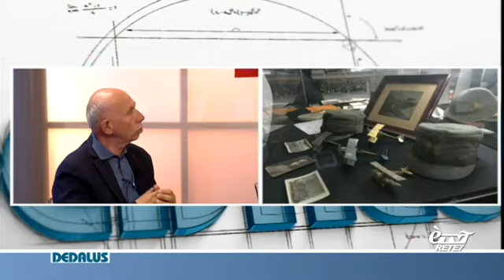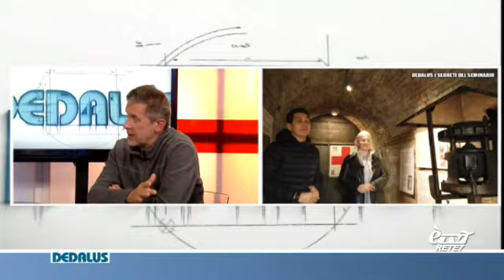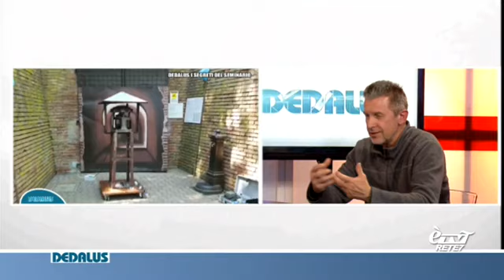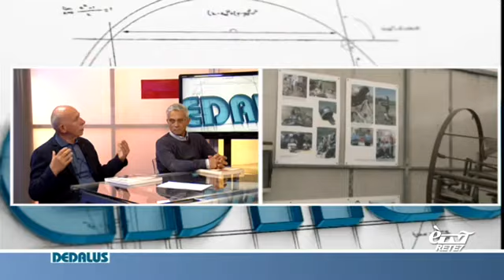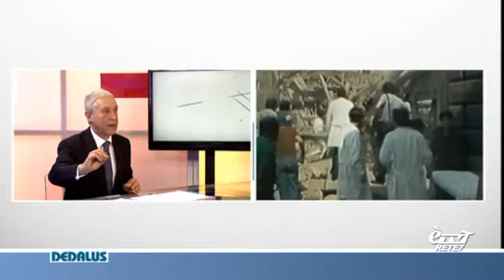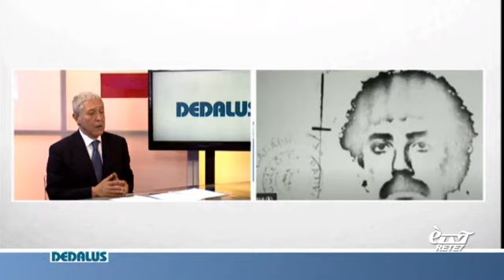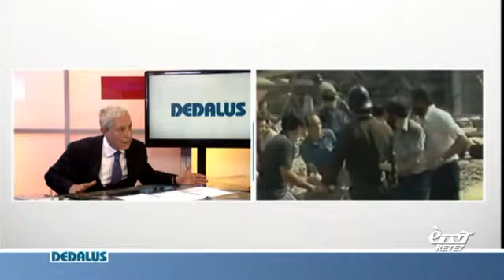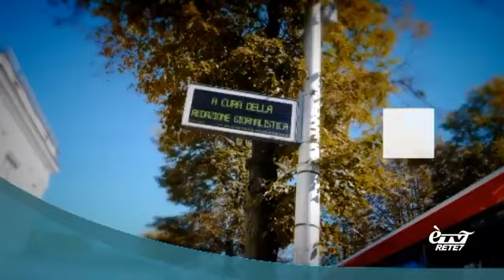Dedalus La liberazione di Bologna Puntata del 21 04 2022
La Liberazione di Bologna raccontata da Vito Paticchia, Arturo Ansaloni, Fabio Franci, Massimo Brunelli.